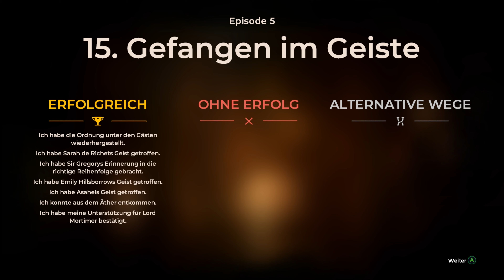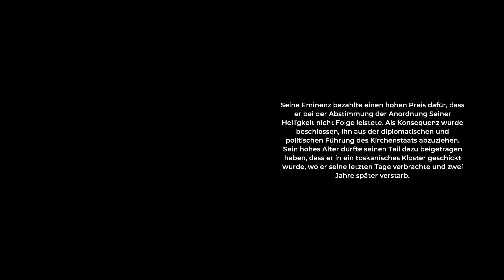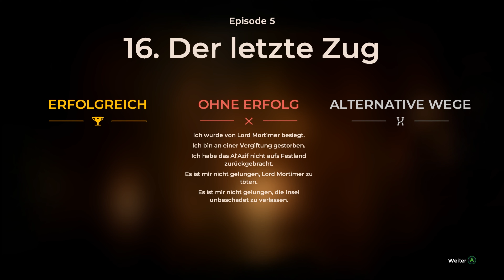Let`s Play The Council #39 ~ Gregorys Ende [LP Ende]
Titel: The Council
Genre: Abenteuer, RPG
Entwickler: Big Bad Wolf
Publisher: Focus Home Interactive

Wir spielen den jungen Louis de Richet, der auf eine Privatinsel eingeladen wurde, um dem Verschwinden seiner Mutter auf den Grund zu gehen.
Wir treffen zahlreiche andere illustre Charaktere und haben viele Entscheidungen zu treffen, die unsere Geschichte beeinflussen werden.